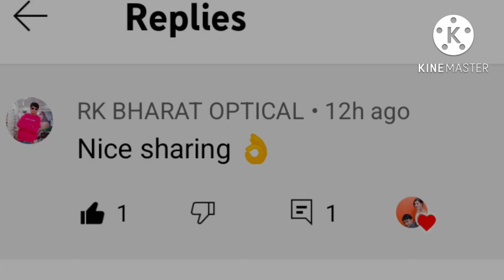Vammi Ko Vaccine lag Gai 3 Month wali,Maine Kya Shopping ki,Hum New Ghar Me Kab Shift Hone Wale Hai